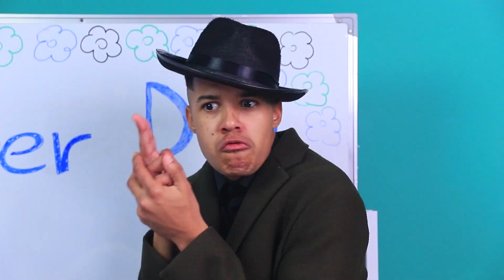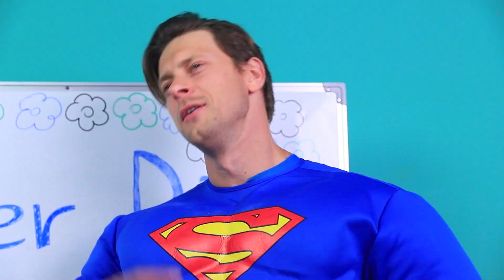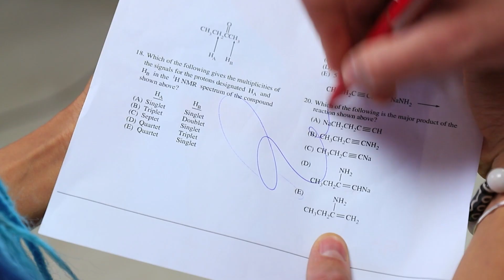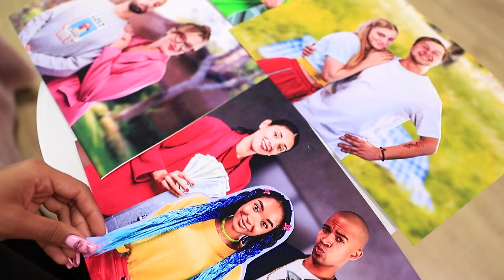Wenn Ich Mir Meine Adoptiveltern Aussuchen Könnte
Selbst bei den harmlosesten Wünschen musst du sehr vorsichtig sein. Schließlich weiß niemand genau, wie er in Erfüllung gehen wird.